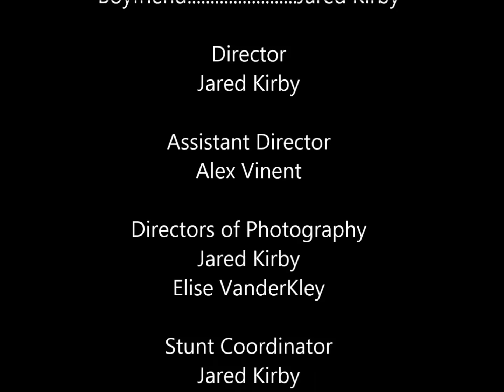No Walk in the Park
A secret agent out for her run goes off the beaten path.  Will she pay the price?

This Action short features:
CREDITS

Starring
Agent D. Claudia Rosales
Agent F. Elise Vanderkley
Boyfriend. Jared Kirby

Director: Jared Kirby

Assistant Director: Alex Vinent

Directors of Photography:Jared Kirby, Elise VanderKley

Fight Coordinator: Jared Kirby

Don't miss several Outtakes at the end :)